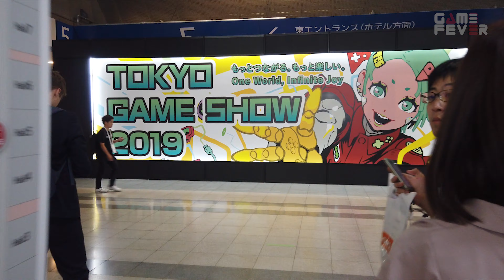BOOTH BABES TOKYO GAME SHOW 2019 !! / GameFever ID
Which one you like the most ?